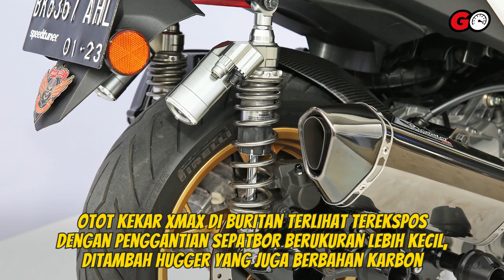Yamaha XMAX Juara Kelas Master di Customaxi Medan Keren Bergaya Racing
Yamaha XMAX 250 berkonsep racing milik Rangga Nugraha tampil menonjol di gelaran Customasi Yamaha Medan.

XMAX putih dengan grafis merah yang sporty ini terlihat selaras dengan detail rapi.

Data modifikasi

Ban Pirelli
Pelek standard
Shock breaker standard
Filter K&N
Master rem KTC
Handle rem KTC
Knalpot Prospeed

Reported by Aditya Pradifta